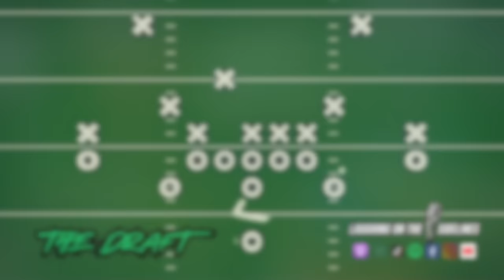Japanese Toilets & Derek's Garage Sale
On this week's episode, Derek is back from Japan, and he misses their toilets. LeBron is out of the playoffs again, and Michael Penix Jr gets drafted by the Falcons? Have you ever been booed off the stage while attempting to sing karaoke, and how many days after a birthday will you still say happy belated birthday? What's a good name for an Amish adult film, and if your ex was a street sign, what would it say? What items would you be furious if your spouse sold them in a garage sale, and could you have a narrator during a romantic evening? Enjoy another hilarious episode, and keep on laughing!